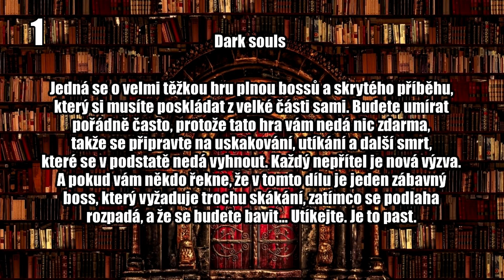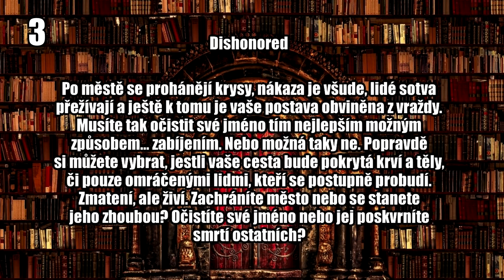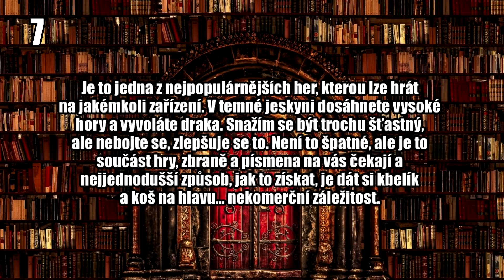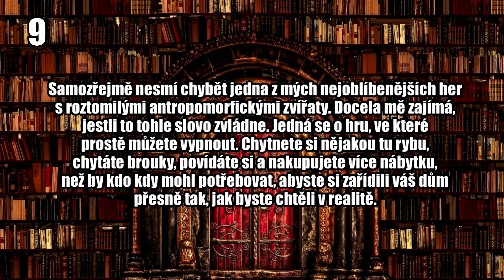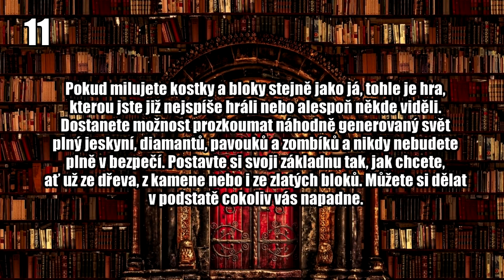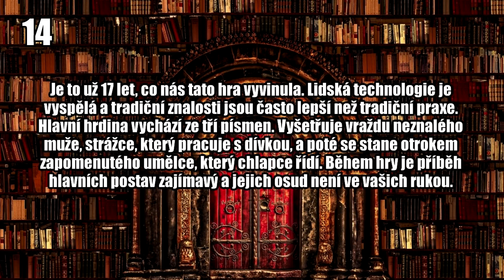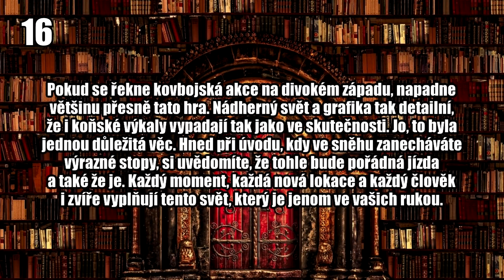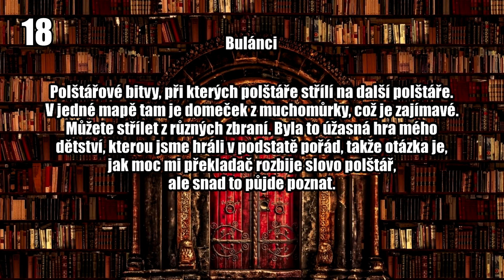Herní kvíz rozbitý překladačem - Ztraceno v překladu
Dnes to bude trochu jiné. Místo klasického Ztraceno v překladu tu máme kvíz, u kterého přeložená část je přečtena jako první a vaším úkolem je hádat, co se za touto špatně přeloženou částí skrývá. Pište své odpovědi do komentářů.

Děkuju vám!